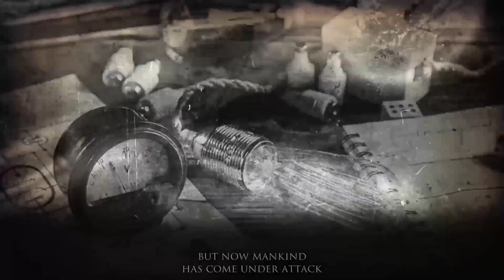Steamburg GamePlay HD For Android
Please support guys so that i can keep smacking new games just for you all.

Steamburg
Anuman
Puzzle

Steamburg is an award-winning puzzle adventure game with story exploration elements and unique gameplay. The game is made by Telehorse, a steampunk games company. It was awarded the Best Upcoming Game at IMGA in San Francisco in March 2017.

The main character, professor Vincent Cornelius Moore, fights robots that invaded the city of Steamburg. The gameplay is unique – Vincent is unarmed, so he must choose his moves wisely. He can only throw small electro-bombs which lure the robots and halt their progress for a while. Vincent has to walk through the streets in such a way that the robot chasing him hits upon a Tesla coil and is destroyed. It seems quite easy in the first levels. Then you have to fight several robots at the same time, the robots become faster and faster, some of them can fly and other respond to Vincent’s every move.

Narrative elements are of great importance. In 2016 Steamburg won an award for Best Storytelling at White Nights in Helsinki. Dialogues reveal Vincent to be a scientist responsible for testing a new weapon in Steamburg. At the same time he is searching for his fiancée who was reported to be in Steamburg when the robots attacked. Some narrative elements are connected directly with the gameplay. Players can also find many letters and photos and discover the love story of Vincent and his fiancée.

• Unique, addictive gameplay
• 32 levels set in atmospheric steampunk locations
• Several hidden locations and dozens of narrative objects to be
  explored
• Outstanding American and British voice actors including Bruce
  Glover (known for Diamonds Are Forever and Chinatown)
• Original score by Silver Rocket